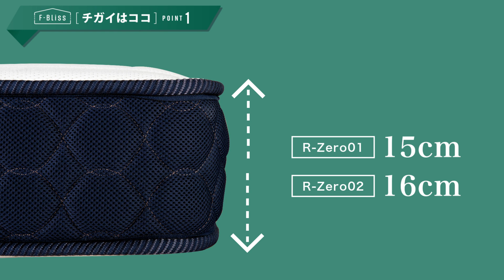【ビックカメラ】フランスベッド提供 「高密度スプリングマットレス」を動画でご紹介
フランスベッド提供 「高密度スプリングマットレス」を動画でご紹介